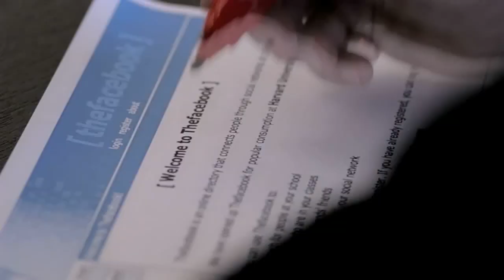Be new. Believe. Be the change.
MyMicroInvest is a leading Equity Crowdfunding and Crowdlending platform to empower successful start-ups and SMEs in EU.